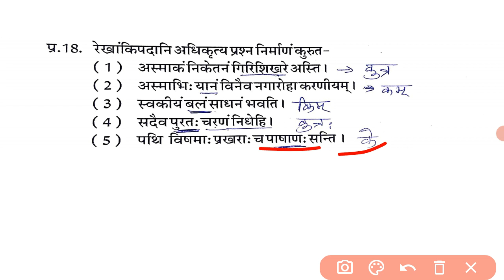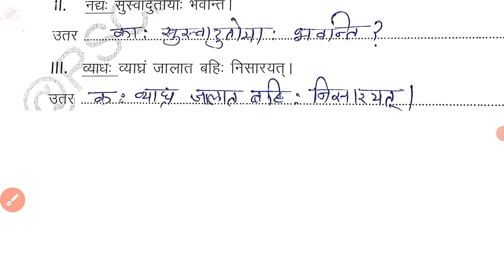RBSE 8th बोर्ड परीक्षा संस्कृत 17 मई 2022 || महत्वपूर्ण प्रश्न निर्माण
RBSE 8th बोर्ड परीक्षा संस्कृत 17 मई 2022